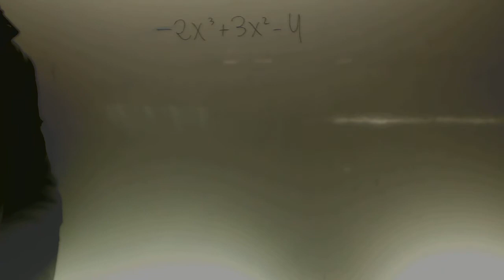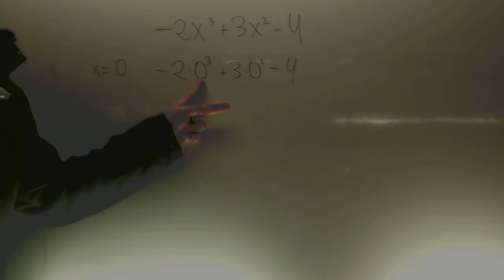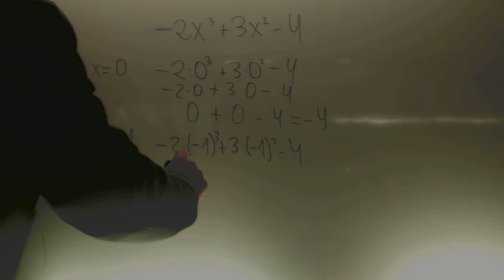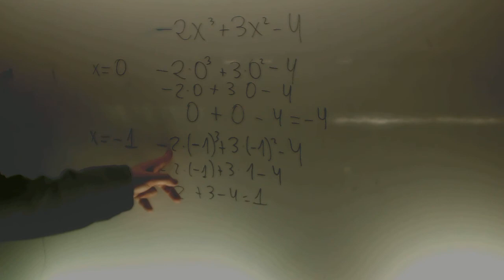Romeo Santos explica polinomios Matematicas 2 ESO Academia Usero Estepona